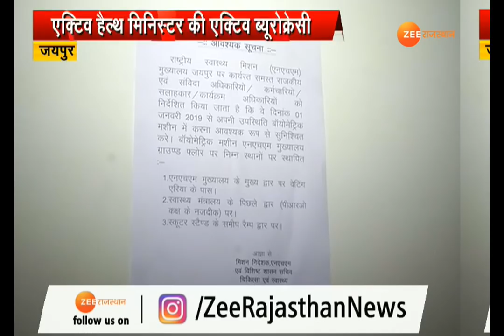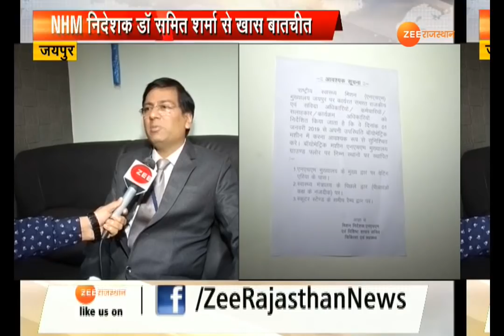आज से शुरू हुई है स्वास्थ्य भवन राज्य मुख्यालय में नई व्यवस्था ...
जयपुर : स्वास्थ्य महकमे में बायो-मेट्रिक्स अटेंडेंस ... आज से शुरू हुई है स्वास्थ्य भवन राज्य मुख्यालय में नई व्यवस्था ... इस मौके पर NHM निदेश डॉ. समित शर्मा ने ZeeRajasthanNews के साथ खास बातचीत में बताया कि ...